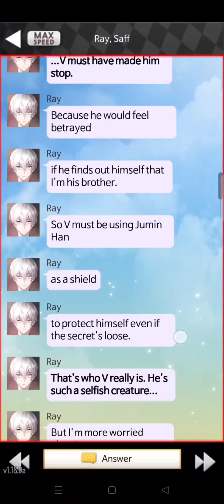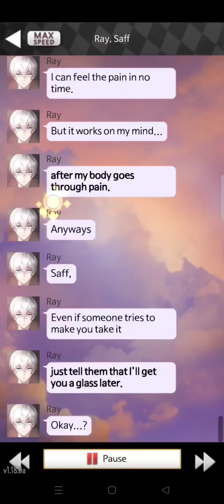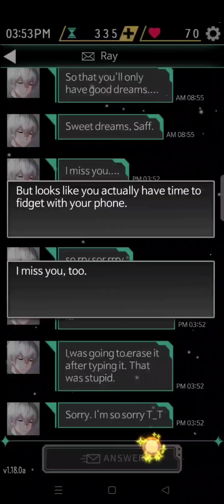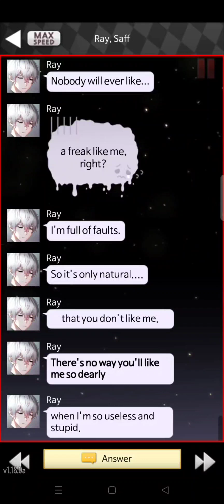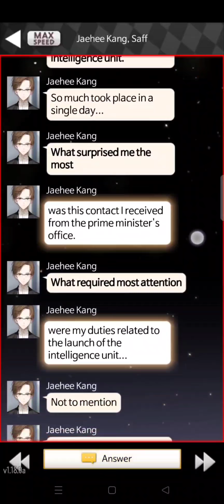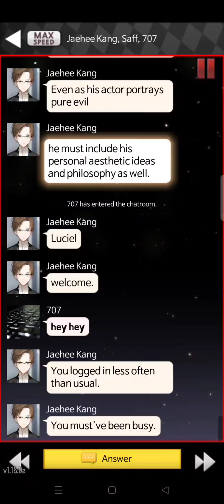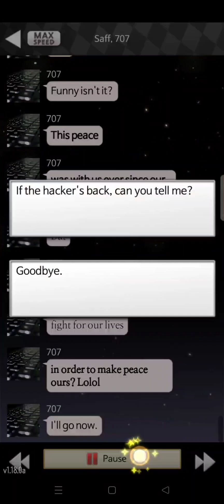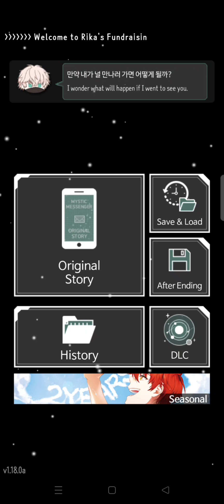Being Mean To Ray is Breaking my Heart